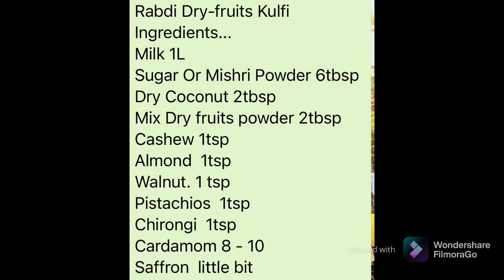Rabdi Malai Dry fruits Kulfi | Easy Way And Home Made | Swati Suhane | Eat Healthy Stay Healthy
Rabdi Malai Dry fruits Kulfi
Tasty Homemade Kulfi in Easy way with Healthy Recipe.